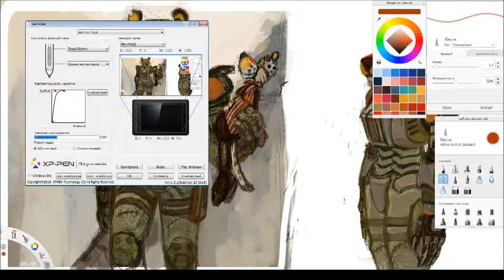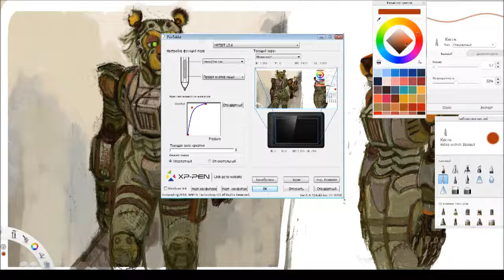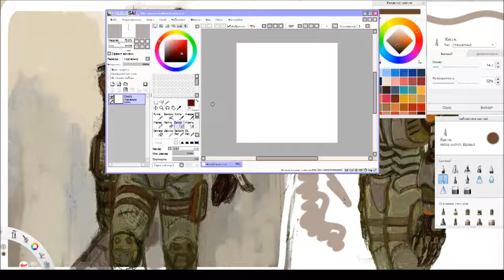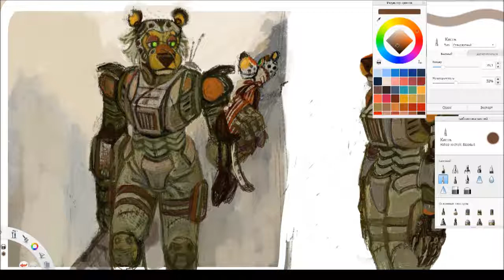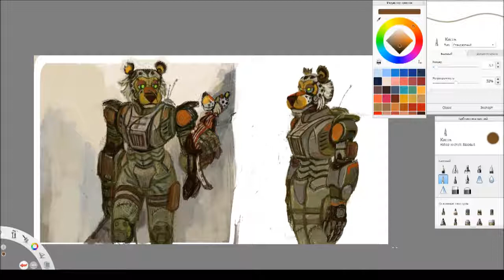Впечатления новичка от работы с XP-Pen Artist 15.6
Пара слов о графическом планшете XP-Pen Artist 15.6
А ещё на Али к некоторым моделям (артист 16, 21, 22, но увы, не к 15му(() обещают Open Canvas 6 в подарок. Поэтому всегда смотрите в описания и характеристики на предмет ништяков.
В видео оговорка: второй планшет, который рассматривался как альтернатива
Магазин на Алиэкспресс
Сам планшет
В комплекте с подставкой можно взять только при заказе из Китая.
Защитная плёнка для Gaomon, возможно подходящая к xp pen artist 15.6